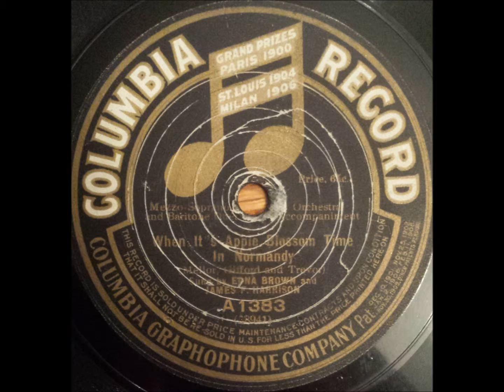Edna Brown & James F. Harrison - "When Its Apple Blossom Time In Normandy"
Edna Brown and James F. Harrison sing the sweet 1913 standard "When It's Apple Blossom Time in Normandy" on Columbia Record A1383. The reverse side plays "When Dreams Come True" and can be found on my channel. Enjoy!